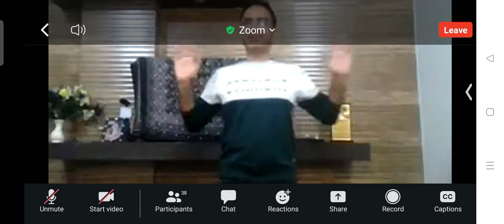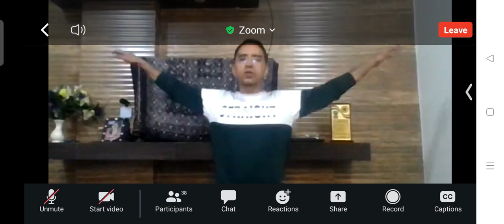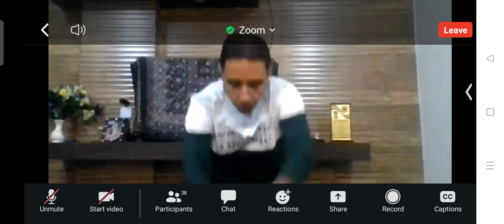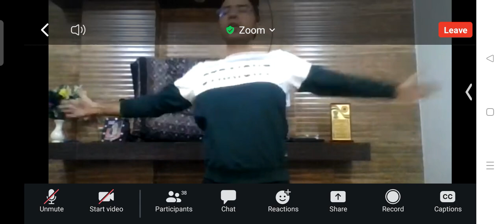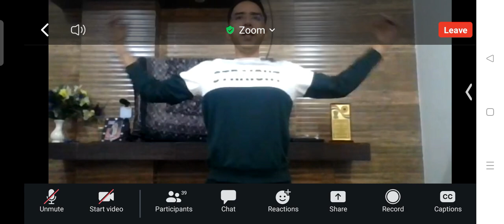एक्सरसाइज करें शरीर को फिट करें youtube Mr Praveen Kamboj